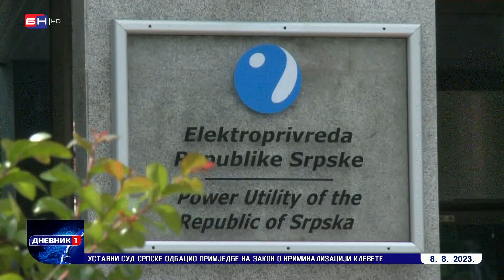"Elektroprivreda" rasipa novac, za Luku Petrovića kupuju električno vozilo od 234.000 KM!